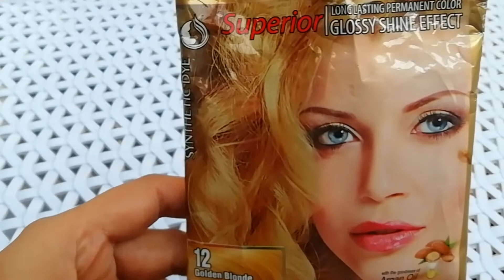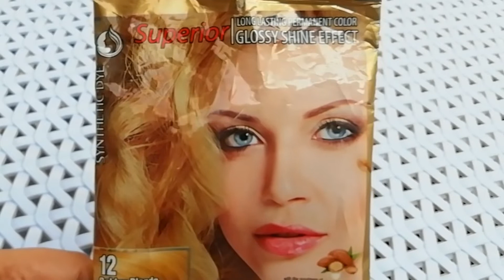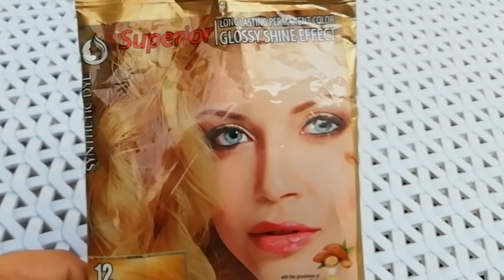superior hair color || colorOn || cream color || golden blonde || review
superior hair color